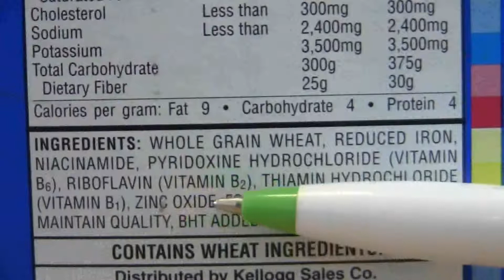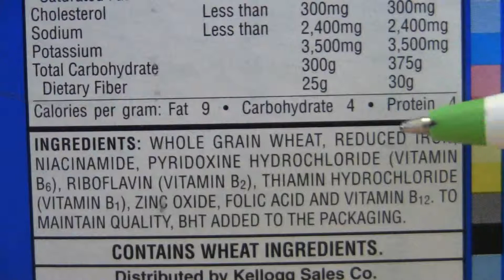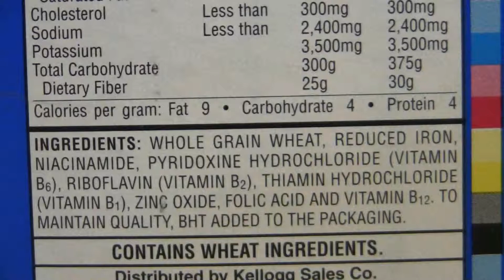Form of Iron in Cereal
A fun little experiment to verify the form in which iron is added to cereal.